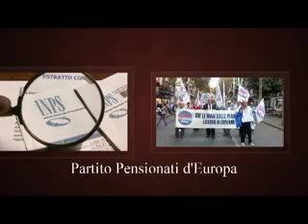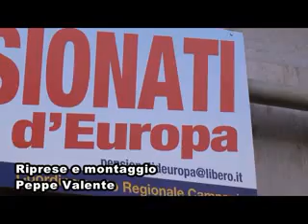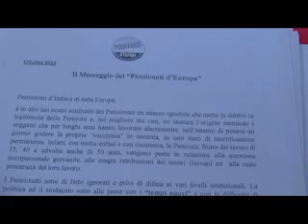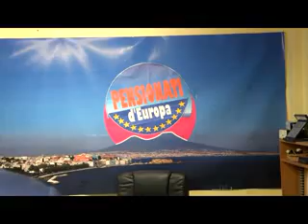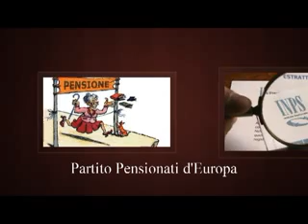Napoli Apertura Sede Nazionale PARTITO PENSIONATI D'EUROPA